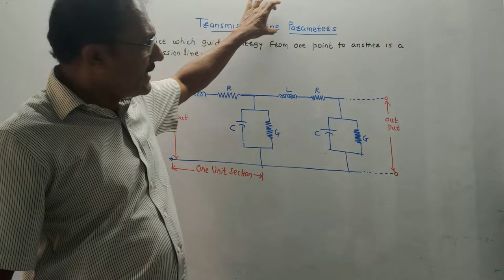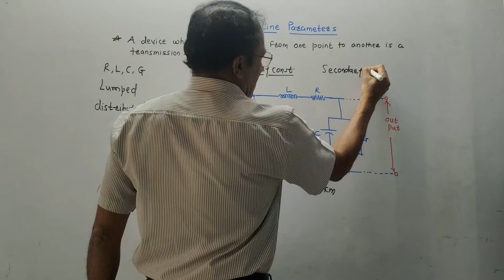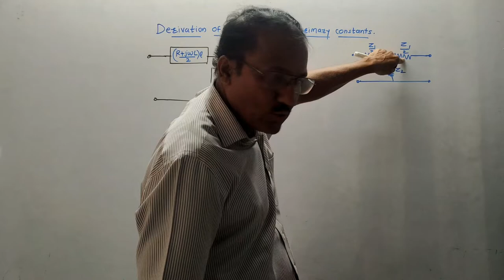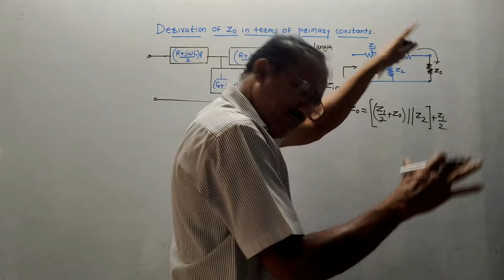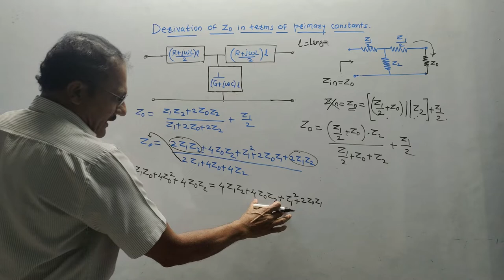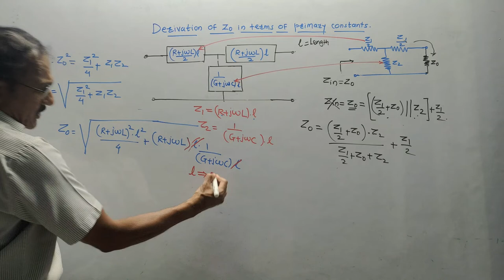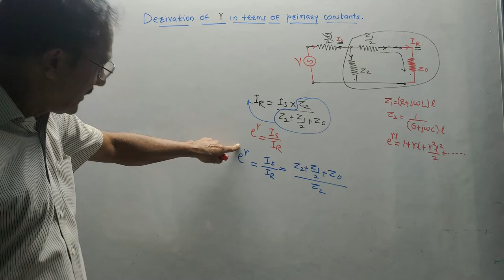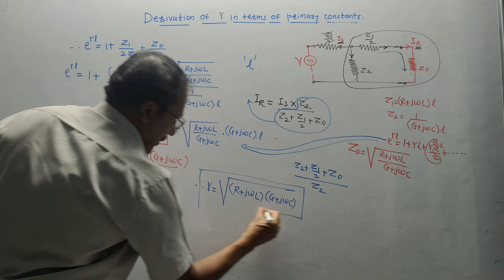Transmission Line Parameters (Derivations)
The primary and secondary constants of the Transmission line are explained in a simplified manner.